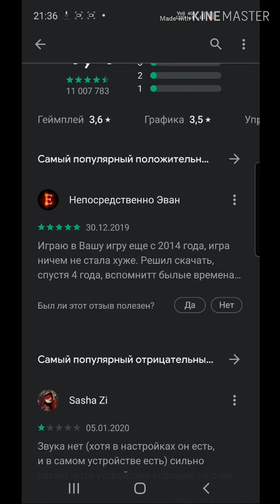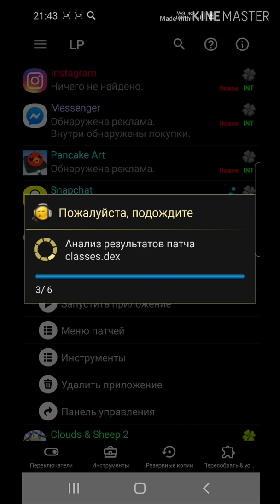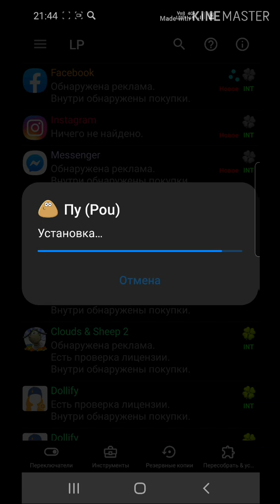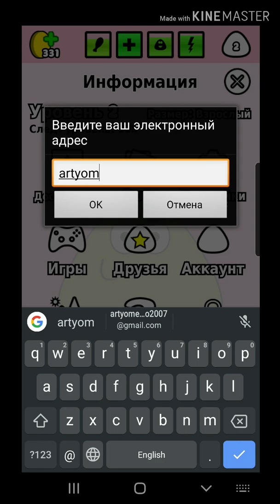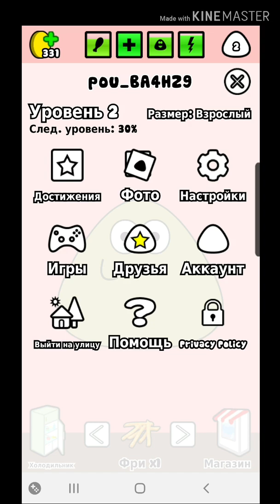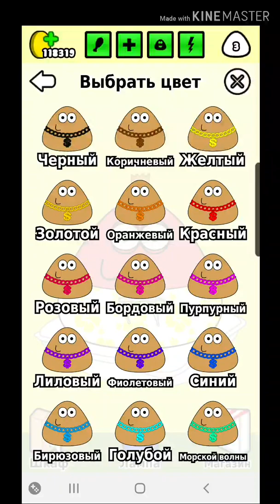Как взломать любую игру через lucky patcher?